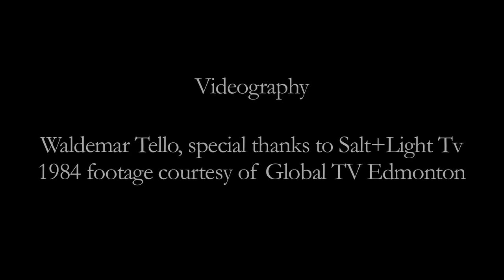A Saint Among Us: An Evening at St. Joseph’s Basilica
As part of his September 1984 Canadian tour, Pope John Paul II visited St. Joseph's Basilica, where he led an Evening Prayer service attended by people of many faith traditions. This video recalls the visit through the eyes of Most. Rev. Joseph MacNeil, Archbishop Emeritus of Edmonton.